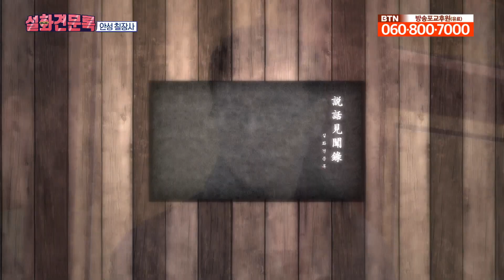칠장사 혜소국사는 황금바가지를 훔친 산적을 어떻게 교화했을까? [설화견문록 칠장사 편]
혜소국사가 칠장사에 머물 당시, 인근엔 포악한 일곱 도적이 살고 있었습니다. 어느날 한 도적이 샘물을 먹으러 왔는데, 금바가지가 있어 훔쳤습니다. 그러나 훔쳐 온 금바가지는 평범한 쇠바가지였습니다.
이 모든 것은 혜소국사의 도력이었음을 깨닫고 도적들은 혜소국사를 찾아가 잘못을 뉘우치며 제자로 들어가 열심히 수행하게 됩니다. 이 도적들은 모두 나한의 경지에 이르렀다고 전해집니다.

오늘은 안성 칠장사에 얽힌 설화를 알아봅니다.